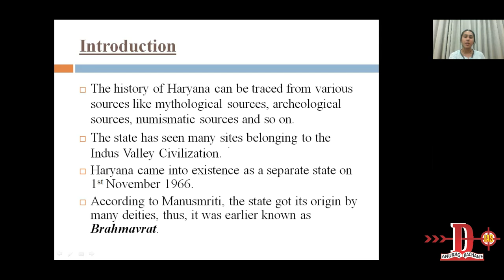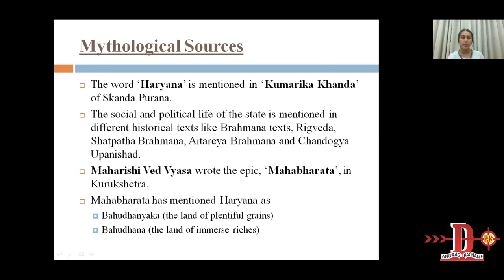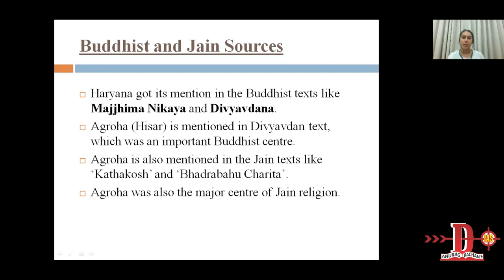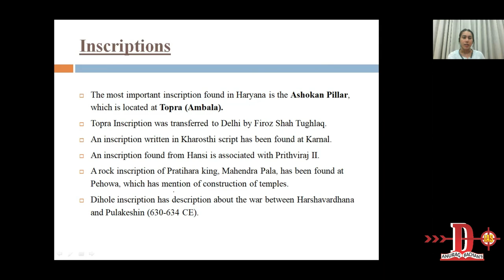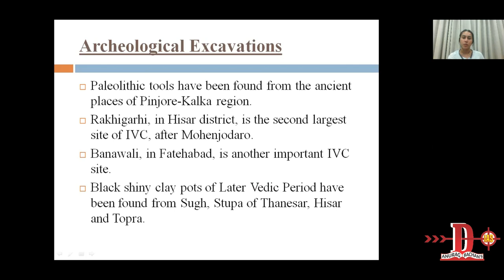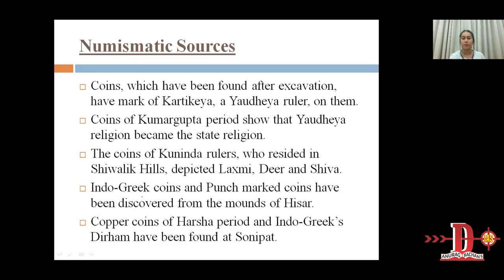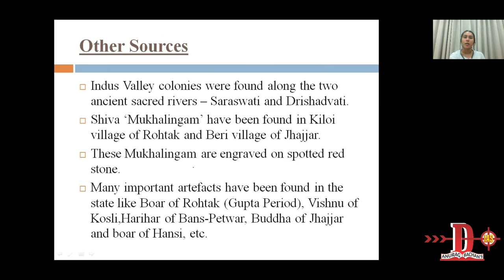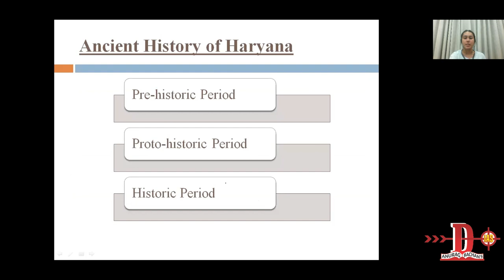Haryana GK L5 (Part 1): History of Haryana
Dear aspiring candidates, DROANACHARYA - IAS Institute Chandigarh presents FREE HARYANA G.K. topic wise videos.

Lecture 5 (Part 1): History of Haryana.